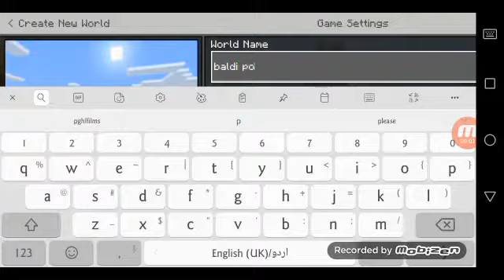Minecraft baldi portal in 1.14